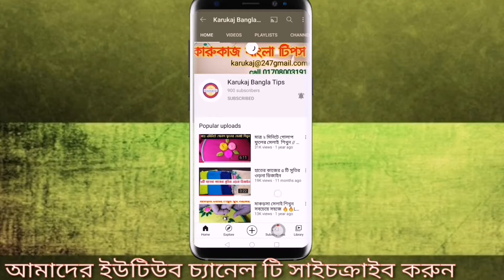হাতে তৈরি করা ওয়ান পিচ এর ডিজাইন ।।2021 ।। কারুকাজ বাংলা টিপস ।।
সবাই কে অভিনন্দন জানাচ্ছি Karukaj Bangla Tips YouTube channel
বন্ধুরা তোমরা সবাই আমার ইউটিউব চ্যানেল টি সাইচক্রাইব করো
তোমার যারা বিভিন্ন ধরনের হাতের কাজ শিখতে চাও তাহলে অবশ্যই তোমার আমার এই ইউটিউব চ্যানেল টি সাইচক্রাইব করো অনেক কাজে লাগবে
তোমার এই চ্যানেল বিভিন্ন ধরনের হাতের কাজের ভিডিও টিউটোরিয়াল  শেখানো হবে
ও বিভিন্ন ধরনের হাতের কাজের টিপস দেওয়া হবে
তাই তোমার এই চ্যানেল ভিডিও পেতে আজই চ্যানেল টি সাইচক্রাইব করো

আর আমার ফেসবুক আইডি লিংক নিচে দেওয়া থাকবে তোমার চাইলে ফেসবুক আইডি Add  করতে পারবে
নকশী কাঁথার সহজ সেলাই ।। How make noksey khata hand mabodare।।
Video Link.

কুশান কভার তৈরি করুন ঘরে বসেই খুব সহজেই ।। How make kuashan kover flower

কামিজের উপর খুব সহজেই ফুলের ডিজাইন শিখুন
১০০টাকার ওড়না কে ৫০০ টাকার ওড়না বানিয়ে ফেলুন
.Thanks For all Subsecrikeb .